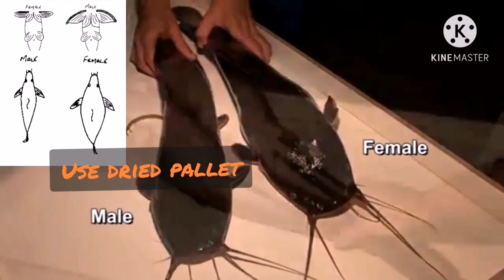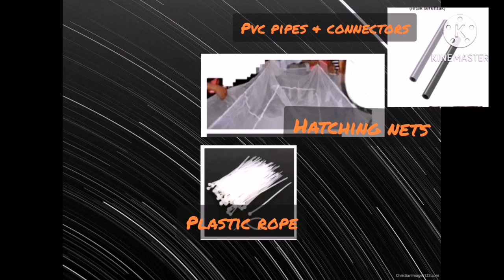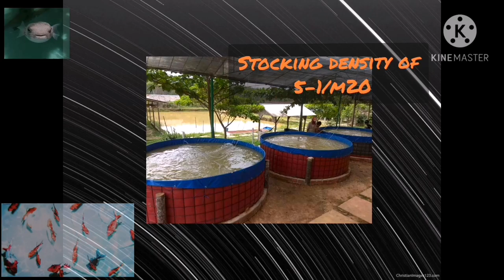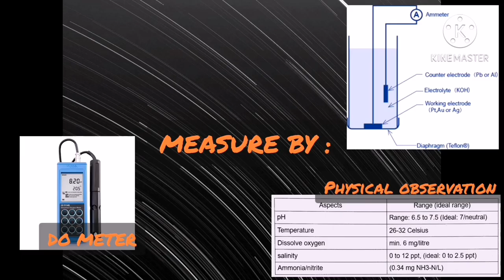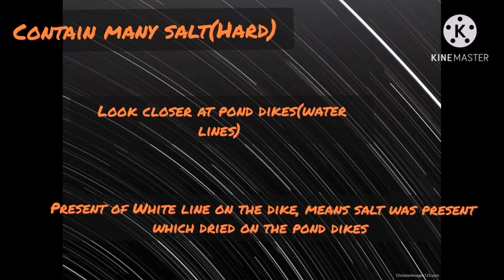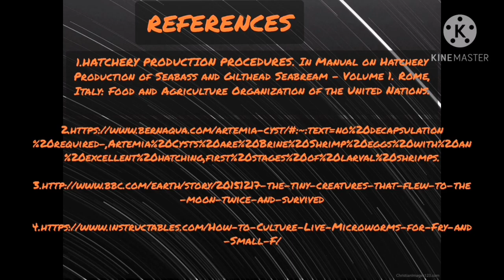Hatchery Design and Construction AQU137(Practical Video)